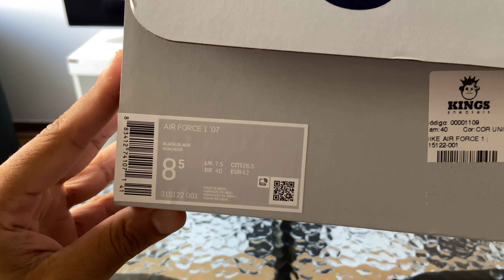Tênis Nike Air Force 1'07 Masculino (Preto) - Unboxing and On Feet Review (PT-BR)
Unboxing do Tênis Nike Air Force 1'07 Masculino (Preto) - All Black